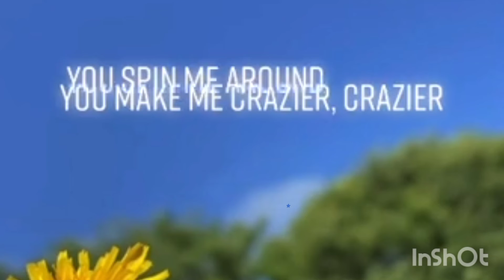Crazier//taylor swift//music vedio lyrics